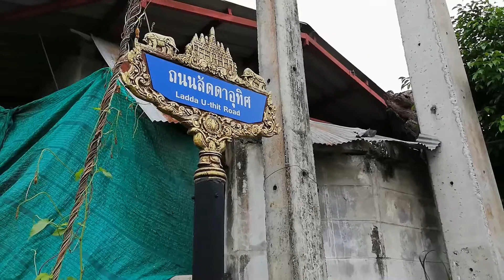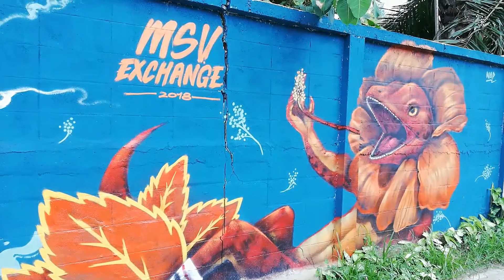150761 1 เชียงใหม่ กราฟฟิตี้พ่นบนกำแพงที่งดงามหลายคนพาไปเซลฟี่ตั้งแต่ปี 2012 2018ล่าสุดในซอยดังลัด